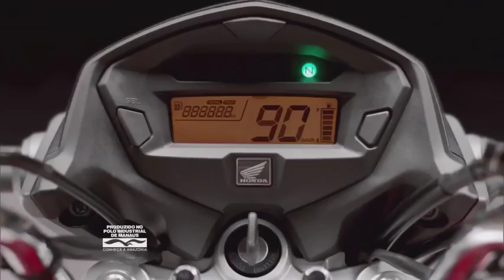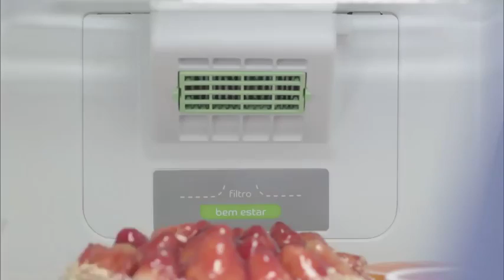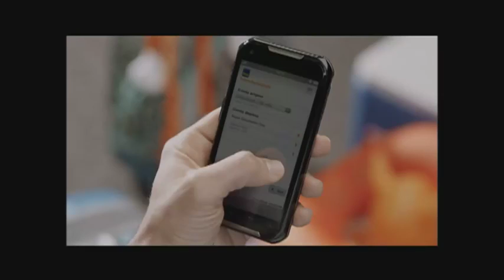Copa do Brasil 2013 - Jogo 02 - Flamengo 2x0 Atlético-PR